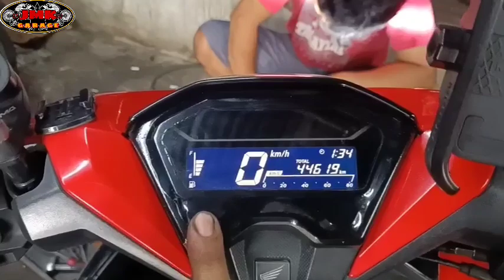part:1ganito mangyayari kapag pinabayaan mo ang motor mo.mapapaaray ka sa gastos